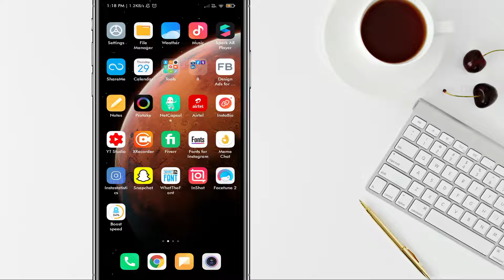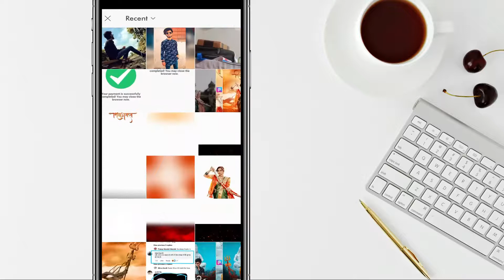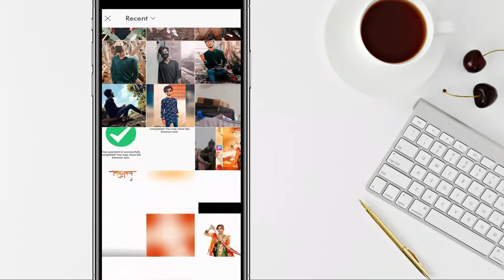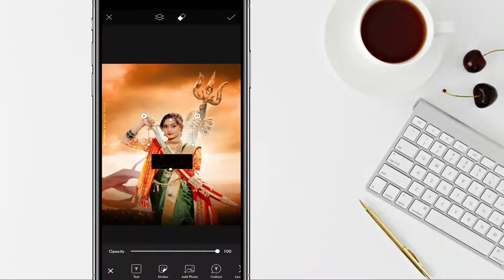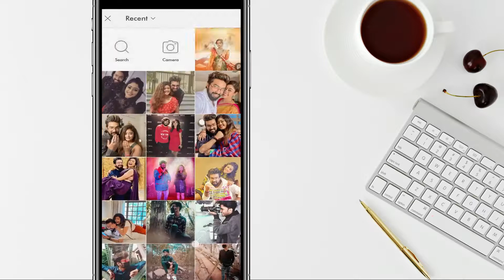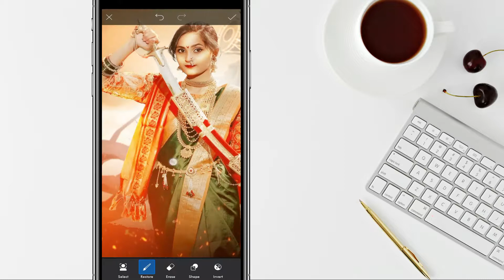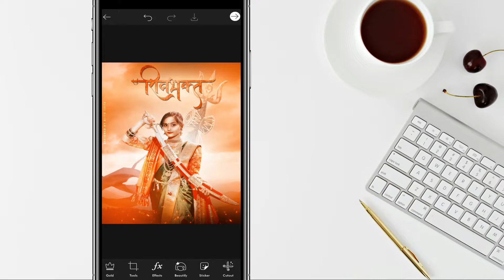PicsArt Sawan Photo Editing 2021 || Mahakal Photo Editing - Sawan Photo Editing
In this video you will learn sawan photo editing. watch this full video so that you can learn sawan special photo editing.

Cover Topics ▶
special mahakal photo editing
sawan photo editing new
sawan photo editing 2021
picsart sawan photo editing

Live :- Renukoot, Sonbhadra, Up
Home :- Jharkhand (India)